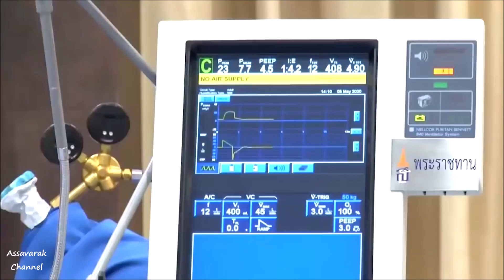สมเด็จพระกนิษฐาธิราชเจ้า กรมสมเด็จพระเทพรัตนราชสุดาฯ พระราชทานพระราชวโรกาสให้คณะบุคคล เฝ้าฯ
เวลา 14.09 นาที วันที่ 5 พ.ค.2563 สมเด็จพระกนิษฐาธิราชเจ้า กรมสมเด็จพระเทพรัตนราชสุดาฯ สยามบรมราชกุมารี เสด็จออก ณ วังสระปทุม พระราชทานพระราชวโรกาสให้ นายแพทย์สุขุม กาญจนพิมาย ปลัดกระทรวงสาธารณสุข และคณะ เฝ้าทูลละอองพระบาท รับพระราชทานเครื่องช่วยหายใจชนิดควบคุมปริมาตรและความดัน เพื่อพระราชทานแก่โรงพยาบาลในสังกัดกระทรวงสาธารณสุข สำหรับใช้ในการช่วยเหลือผู้ป่วยโรคติดเชื้อไวรัสโคโรนา 2019 หรือโรคโควิด-19 และผู้ป่วยทั่วไปของโรงพยาบาล
ทั้งนี้ ด้วยทรงห่วงใยและทรงตระหนักถึงสถานการณ์การแพร่ระบาดจากโรคติดเชื้อไวรัสโคโรนา 2019 หรือ โรคโควิด-19 ในการรักษาพยาบาลของโรงพยาบาล บุคลากรทางการแพทย์ และผู้ป่วย จึงทรงพระกรุณาโปรดเกล้าโปรดกระหม่อมพระราชทานหุ่นยนต์ปิ่นโต จาก "โครงการหุ่นยนต์และอุปกรณ์สนับสนุนการแพทย์ในสถานการณ์โรคระบาดโควิด-19" พร้อมหุ่นยนต์ "กระจก" ระบบสื่อสารทางไกลระหว่างแพทย์และผู้ป่วย, เครื่องช่วยหายใจ, ชุด PAPR, ชุด Isolation gown และชุด Shoe cover แก่โรงพยาบาลต่าง ๆ รวมถึงพระราชทานผ้าอ้อมสำเร็จรูปสำหรับผู้ใหญ่ แก่กรมกิจการผู้สูงอายุ สังกัดกระทรวงการพัฒนาสังคมและความมั่นคงของมนุษย์ สำหรับผู้สูงอายุในความดูแลของศูนย์พัฒนาการจัดสวัสดิการสังคมผู้สูงอายุ และหน้ากากอนามัยแก่ครู และนักเรียนโรงเรียนตำรวจตระเวนชายแดน
พลตำรวจโท วิชิต ปักษา ผู้บัญชาการตำรวจตระเวนชายแดน และคณะ เฝ้าทูลละอองพระบาท รับพระราชทานรถยนต์ขับเคลื่อน 4 ล้อ ออฟโรด เพื่อพระราชทานแก่โรงเรียนตำรวจตระเวนชายแดน และศูนย์การเรียนตำรวจตระเวนชายแดน ซึ่งตั้งอยู่ในพื้นที่ทุรกันดาร ห่างไกลการคมนาคม ในจังหวัดกาญจนบุรี แม่ฮ่องสอน เชียงใหม่ และตาก สำหรับใช้เป็นพาหนะในการเดินทาง และเพื่อขนส่งวัตถุดิบประกอบอาหาร ตำราเรียน สื่อการเรียนการสอน และปัจจัยทางการผลิตทางการเกษตรของโรงเรียน